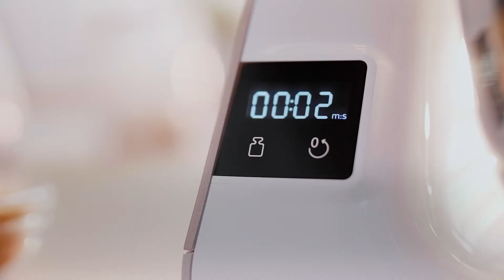Robot kuchenny Bosch MUM 5 z wbudowaną wagą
Twoja przeWaga w kuchni - Robot kuchenny MUM 5 marki Bosch pozwoli Ci nie tylko przygotować wspaniałe potrawy, lecz również cieszyć się świetnym designem.

Jeżeli chodzi o wydajność, robot Bosch MUM 5 spełnia wszystkie wymagania: mocny silnik 1000 W i planetarny system mieszania w trzech kierunkach pozwalają równomiernie i szybko mieszać składniki. Wbudowana waga i timer pozwolą zaoszczędzić Twój czas, a szeroka gama wyposażenia sprosta każdemu kulinarnemu wyzwaniu.

Bosch MUM 5 pozwoli Ci na przygotowanie ciasta na chleb i pizzę, domowych lodów i sorbetów a nawet umożliwi zmielenie twardych ziaren zbóż. Skonfiguruj swój wymarzony robot kuchenny i ciesz się jego nieograniczonymi możliwościami.